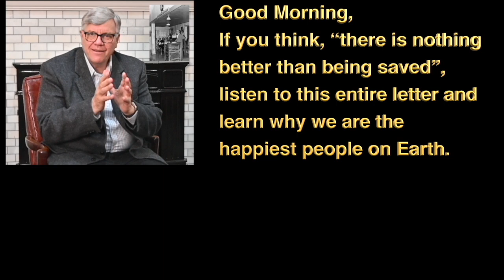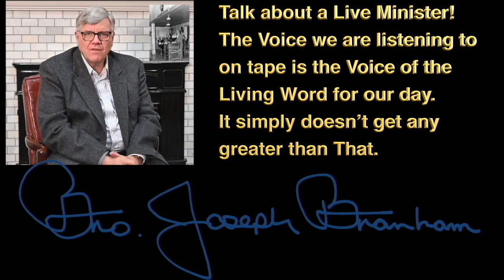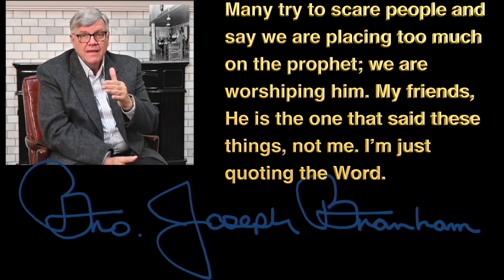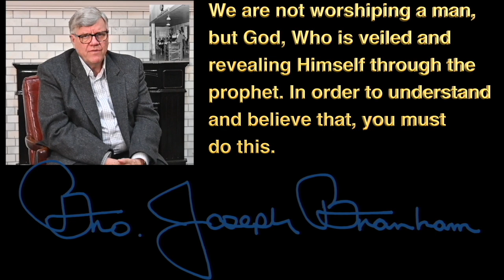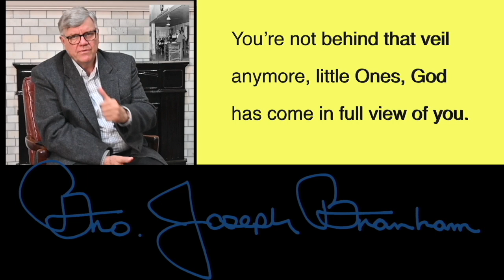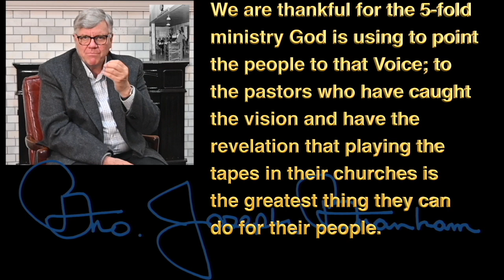RU 17 02 2024 Дорогая Невеста за Вуалью Письмо брата Джозефа Бранхама, WILLIAM BRANHAM MESSAGE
THE ONLY OFFICIAL BRANHAM TABERNACLE ON YOUTUBE, EAGLES GATHERING TOGETHER LETTERS FROM BROTHER JOSEPH BRANHAM & BROTHER WILLIAM BRANHAM HISTORICAL RESEARCH & MESSAGE QUOTATIONS IN JEFFERSONVILLE INDIANA